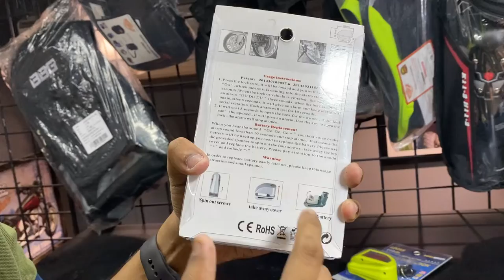Disc Break Lock Anti Theft Disc BrakeLock with Security Alarm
To order DM on Instagram- bikersvault
Or

Solid Construction: Made of heavy duty alloy, waterproof and rustproof, for long lasting use Anti-theft:Sensitive movement shock sensor will activate the alarm(110dB) when vibrated to frighten thieves away from your belongings
Easy to Use:One press operation, just push down the button with a "Beep" sound into alarm status, and then can keep your belongings safe
Bonus Accessories: Besides the alarm disc lock, enclosed 6 AG13 internal button cell, 2 keys to disassemble the lock and 1 mini wrench to replace the batteries
Wide Application: Kingsway disc brake lock fits most vehicles with up to 6mm disc brakes: motorcycle, scooter, bicycle, sport bike, racing bike, etc